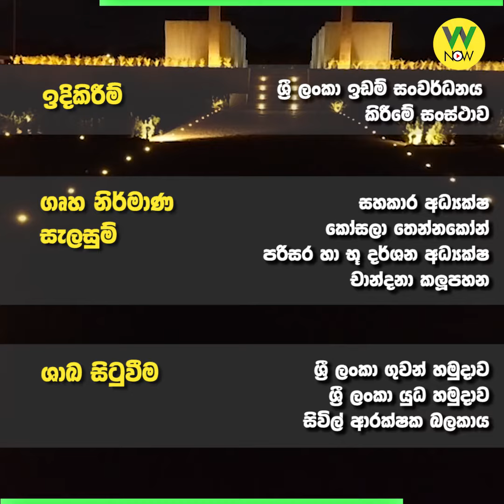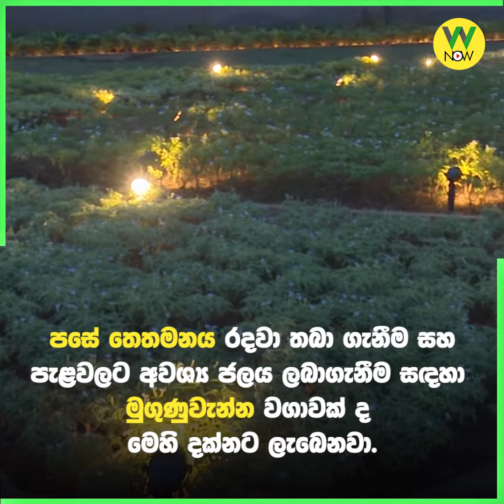ලංකාවට එක් වූ අලුත්ම උයන